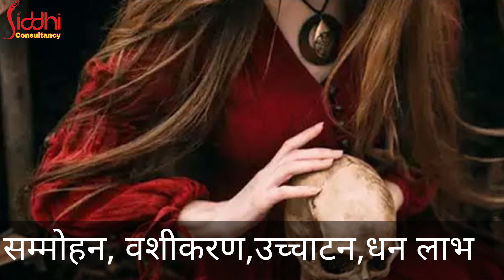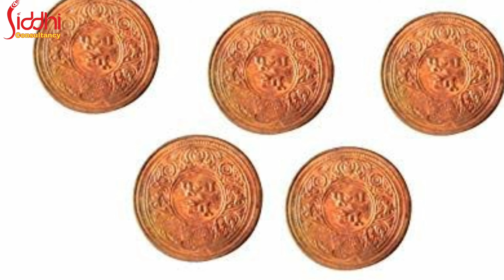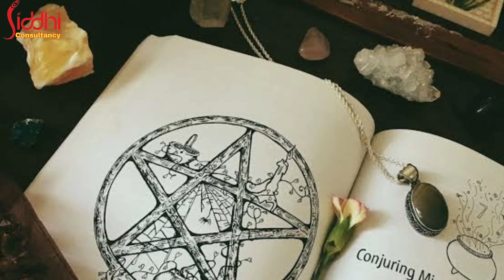KALI HALDI (काली हल्दी के फायदे) काली हल्दी के प्रयोग वशीकरण तिलक HALDI SE PRACHAND VASHIKARAN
black tarmaric
kali haldi ki kimat,
kali haldi ayurvedic,
kali haldi astrology,
kali haldi ke achuk totke,
kali haldi ke chamatkar,
kali haldi demo,
kali haldi dance,
kali haldi se kya hota hai,
kali haldi se vashikaran,
kali haldi se labh
NATURAL KALI HALDI
asli kalihaldi
kalihaldi
shatru shaman
gaulochan
vashikaran tilak
काली हल्दी के चमत्कारी फायदे से बदल जाएगी आपकी किस्मत

काली हल्दी के उपयोग और फायदे आपको आश्चर्यचकित कर देंगे!
काली हल्दी के उपयोग - इस धरती पर प्रकृति ने जो कुछ भी बनाया है, वह बेवजह नहीं है. बहुत सी ऐसी वस्तुएं है जिनके बारे में हमें ज्ञान नहीं होता हैं.

पीले रंग की हल्दी आसानी से कही भी मिल जाती है लेकिन आपने कभी काली हल्दी के बारे में देखा या सुना है?

काली हल्दी को पीली हल्दी से ज्यादा फायदेमंद और गुणकारी माना जाता है. काली हल्दी बहुत दुर्लभ मात्र में पाई और देखी जाती है. काली हल्दी दिखने में अंदर से हल्के काले रंग की होती है व उसका पौधा केली के समान होता है.

काली हल्दी के उपयोग -

खास बात यह है कि कहा जाता है - काली हल्दी से जुड़े टोटके जल्दी खाली नहीं जाते हैं.
तंत्र शास्त्र में काली हल्दी का प्रयोग वशीकरण, धन प्राप्ति, और अन्य तांत्रिक कार्य के लिए किया जाता है. लेकिन काली हल्दी के प्रयोग करने से पहले उसको सिद्ध करने की बात कही गई है. काली हल्दी को सिद्ध करने के लिए होली का दिन बहुत ही लाभकारी माना जाता है.

काली हल्दी के उपयोग - इसमें वशीकरण की अद्‍भुत क्षमता होने की बात भी कही जाती है.

रोगों के उपचार में काली हल्दी का प्रयोग

काली हल्दी मजबूत एंटीबायोटिक गुणों के साथ चिकित्सा में जडी़ - बूटी के रूप में उपयोग की जाती हैं. इसका प्रयोग घाव, मोच, त्वचा, पाचन तथा लीवर की समस्याओं के निराकरण के लिए किया जाता है. उसकी साखें कोलस्ट्राँल को कम करने में मदद करती है.

तांत्रिक प्रयोग में काली हल्दी का प्रयोग

कहा जाता है कि यदि परिवार में कोई व्यक्ति निरंतर अस्वस्थ्य रहता है, तो प्रथम गुरुवार को आटे के दो पेड़े बनाकर उसमें गीली चीने की दाल के साथ गुड़ और थोड़ी सी पिसी काली हल्दी को दबाकर रोगी व्यक्ति के ऊपर से सात बार उतार कर गाय को खिला दें. यह उपाय लगातार तीन गुरुवार करने से आश्चर्यजनक लाभ मिलेगा.

बच्चे को नजर लग जाने पर काले कपड़े में हल्दी को बांधकर 7 बार ऊपर से उतार कर बहते हुए जल में प्रवाहित कर देने से नजर उतरने की बात बताई जाती है.

यदि कोई व्यक्ति मिर्गी या पागलपन से पीडि़त हो तो काली हल्दी को कटोरी में रखकर लोहबान की धूप दिखाकर शुद्ध करें. उसके बाद एक टुकड़े में छेद कर धागे की मदद से उसके गले में पहना दें और नियमित रूप से कटोरी की थोड़ी सी हल्दी का चूर्ण ताजे पानी से सेंवन कराते रहें. अवश्य लाभ मिलेगा.

ग्रहशांति में काली हल्दी का प्रयोग

गृह शांति में जन्मपत्रिका में गुरु और शनि पीडि़त हैं, तो वह शुक्लपक्ष के प्रथम गुरुवार से नियमित रूप से काली हल्दी पीसकर तिलक लगाने से ये दोनों ग्रह शुभ फल देने लगेंगे यह माना जाता है.

धन प्राप्ति में काली हल्दी का प्रयोग

किसी के पास धन आता तो बहुत है किंतु टिकता नहीं है, तो उन्हें यह उपाय करने की सलाह दी जाती है.

दीपावली के दिन पीले वस्त्रों में काली हल्दी के साथ एक चांदी का सिक्का रखकर धन रखने के स्थान पर रख देने से वर्ष भर मां लक्ष्मी की कृपा बनी रहती है ऐसा माना जाता है.

शुक्लपक्ष के प्रथम शुक्रवार को चांदी की डिब्बी में काली हल्दी, नागकेशर व सिंदूर को साथ में रखकर मां लक्ष्मी के चरणों से स्पर्श करवा कर धन रखने के स्थान पर रख दें. कहा जाता है कि यह उपाय करने से धन रुकने लगेगा. यह सलाह दी जाती है.

व्यवसाय में काली हल्दी का प्रयोग

व्यवसाय में मशीनों से संबंधित है कार्यों के लिए माना जाता है कि मशीन खराब हो जाती है, तो आप काली हल्दी को पीसकर केसर व गंगा जल मिलाकर प्रथम बुधवार को उस मशीन पर स्वास्तिक बना दें. यह उपाय करने से मशीन जल्दी खराब नहीं होगी.

व्यवसाय में निरंतर गिरावट आ रही है, तो शुक्ल पक्ष के प्रथम गुरुवार को पीले कपड़े में काली हल्दी, 11 अभिमंत्रित गोमती चक्र, चांदी का सिक्का व 11 अभिमंत्रित धनदायक कौडि़यां बांधकर 108 बार 'ऊँ नमो भगवते वासुदेव नमः' का जाप कर धन रखने के स्थान पर रखने से व्यवसाय में प्रगतिशीलता आने की बात मानी जाती है.

नमक और हल्दी का वशीकरण के लिए बहुत लोकप्रिय है इसके द्वारा किसी को भी अपने वस में कर लेने की बात कही जाती है.

वैसे तो इंसान हर वस्तु का प्रयोग अपनी आस्था, समझ, ज्ञान, विश्वास, और भ्रम के आधार पर अनेक प्रकार से करता है. वैसे ही काली हल्दी का प्रयोग भी अन्धविश्वासी, तांत्रिक , वैद्य, सब अलग अलग तरीके से करते हैं.

काली हल्दी के उपयोग को लेकर तांत्रिक और अन्धविश्वास की बाते मिथ्या और गलत हो सकती है लेकिन इसका प्रयोग एक अच्छे औषधि के रूप में जरुर करके देख सकते हैं.

दुनिया में कुछ चीजें ऐसी भी हैं जिन्हें अपनाकर आप अपनी जिंदगी की दशा और दिशा दोनों बदल सकते हैं। इसी में एक नाम काली हल्दी का भी आता है। सुनने में आपको बहुत अजीब लग रहा होगा लेकिन इसके फायदे जानकर आप हैरान हो जाएंगेे।
कहते हैं काली हल्दी से किया गया टोटका कभी खाली नहीं जाता। इसका इस्तेमाल सही तरीके से करने से आपकी जिंदगी पूरी तरह से बदल सकती है। काली हल्दी मिलना थोड़ा मुश्किल है लेकिन यह हल्दी मिल जाए तो आपके लिए काफी फायदेमंद साबित हो सकता है।